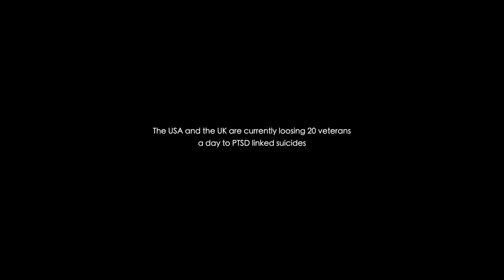Micro-Adventure Ocean Rowing in the Mediterranean - SPECIAL EDITION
This Micro Adventure was back in 2018 with 2 other adventurers. We rowed from mainland Spain over to the Balearic's. It was a great chance to get to know the other 2 guys Jason and Angus as we have planned to do many more Adventures together in the future.